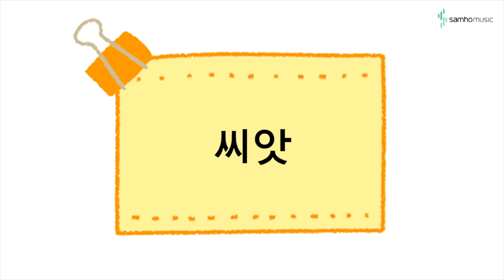캔디팡팡 바이엘 4권 P55 '씨앗' (조희순교수 joy쌤)